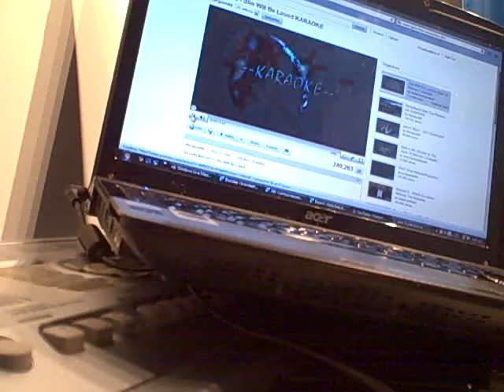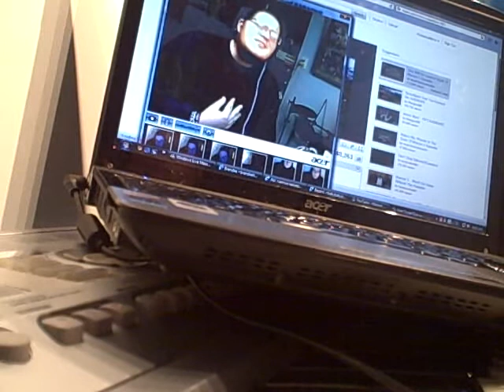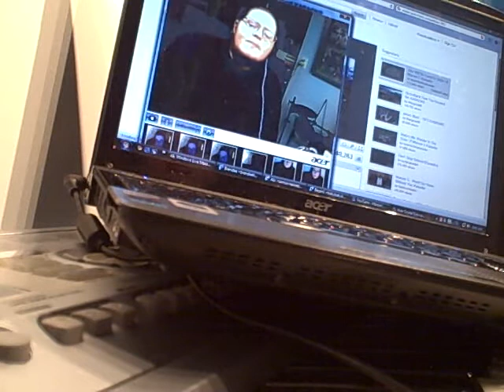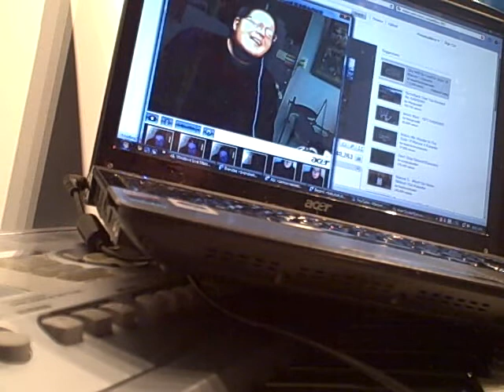She Will Be Loved - Maroon 5 - Cover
Request from a good friend.  Man, I really need a new (better) camera :/.